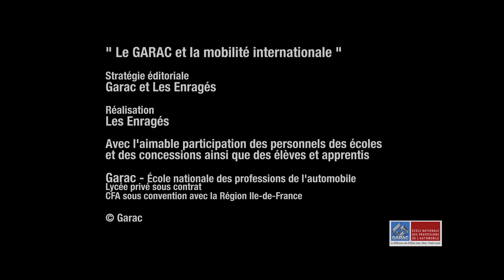ECHANGES AVEC LES ECOLES AUTO ETRANGERES PARTENAIRES DU GARACLe Garac & la mobilité internationale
Témoignages d'étudiants et professeurs d'écoles étrangères partenaires du GARAC, Ecole nationale des Professions de l'Automobile, de la Moto et du Véhicule industriel en stage dans des entreprises partenaires de l'Ecole.